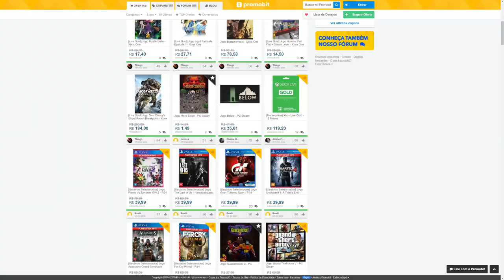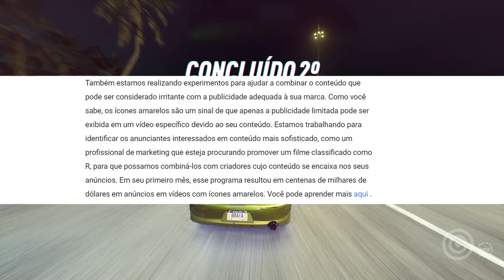Nova REGRA pode MUDAR o Youtube por COMPLETO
Entenda como uma nova política do Youtube pode MUDAR a plataforma por COMPLETO.